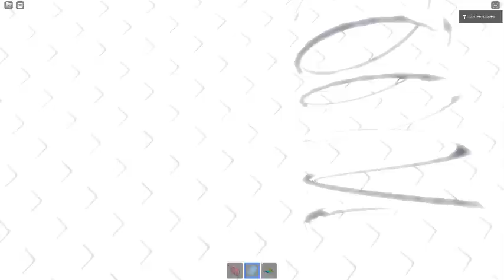Ceiling Fan 14113 In Toucan Fan's Haunted Fan Land